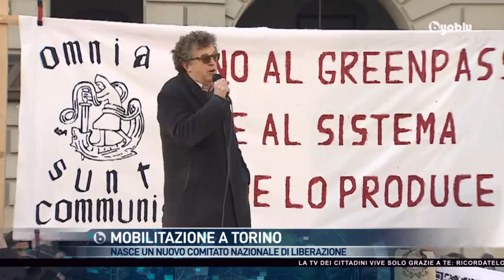UGO MATTEI: “VOGLIO INCORAGGIARE IL DIRITTO DI RESISTENZA PER EVITARE SCONTRI FRATRICIDI IN SEGUITO”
Giornata importante a Torino dove oggi, sabato 8 gennaio 2022, in Piazza Castello è stato ufficialmente presentato il Comitato di Liberazione Nazionale. Molti i relatori presenti che sul palco hanno espresso i propri punti di vista riguardo all’attuale situazione e alla gestione politica dell’emergenza sanitaria. A riguardo, è intervenuto anche il volto del CLN, il giurista Ugo Mattei.

Il giurista tiene una lezione di diritto costituzionale, facendo rilevanti riferimenti storici in parallelismo alla situazione attuale. A riguardo, Mattei racconta l’aneddoto del partigiano Duccio Galimberti, deceduto per la libertà durante l’epoca fascista. Secondo Mattei, i tempi non sarebbero uguali: “serve molto meno coraggio oggi per resistere, basta avere coerenza di pensiero”, ha detto il giurista.

Nocciolo del discorso è sicuramente il concetto di “diritto di resistenza” che Mattei ribadisce più e più volte nel corso del suo intervento. L’accademico italiano spiega come il “diritto di resistenza collettiva all’oppressione” sia fondamentale, soprattutto quando non esistono, a parte rare eccezioni, opposizioni politiche. “Non aspettiamo le leggi draghistissime”, tuona Mattei. Bisogna agire subito e questo vuole essere fatto con il Comitato di Liberazione Nazionale. Segui tutti gli interventi su Byoblu.